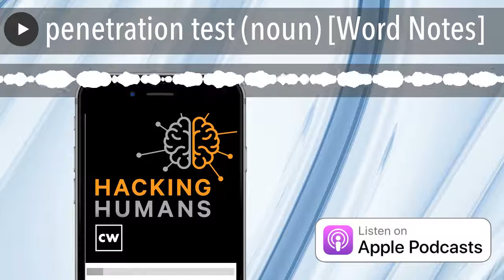penetration test (noun) [Word Notes]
The process of evaluating the security of a system or network by simulating an attack on it. Sometimes called "ethical hacking" or white hat hacking. The phrase started to appear in U.S. military circles in the mid 1960s as time sharing computers became more necessary for daily operations. Computer security experts from Rand Corporation began describing computer compromises as “penetrations.” By the early 1970s, government leaders formed tiger teams of penetration testers to probe for weaknesses in various government systems.